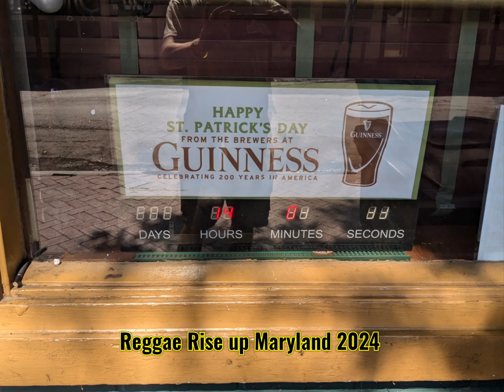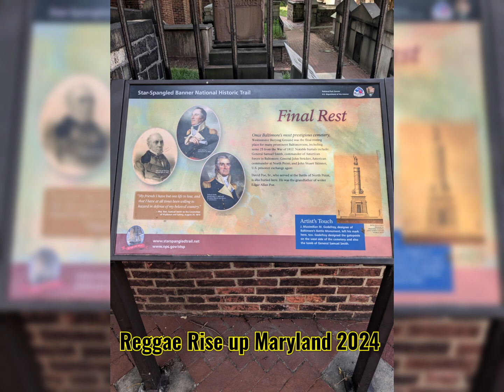Reggae Rise up Maryland 2014 Our Vacation Picture Slideshow